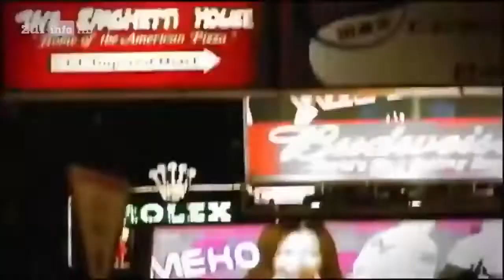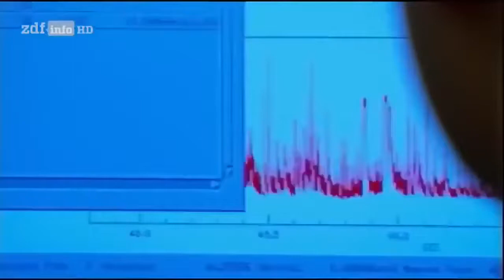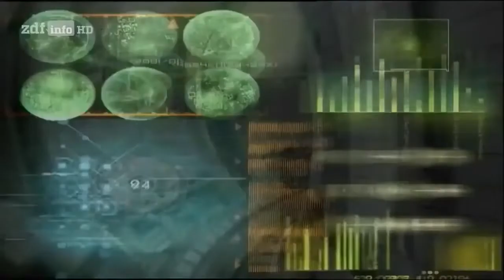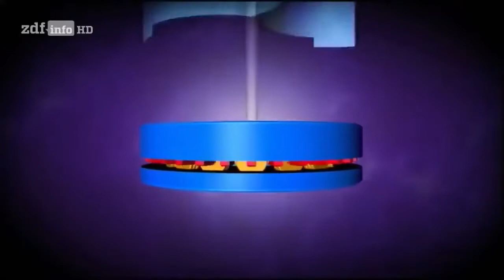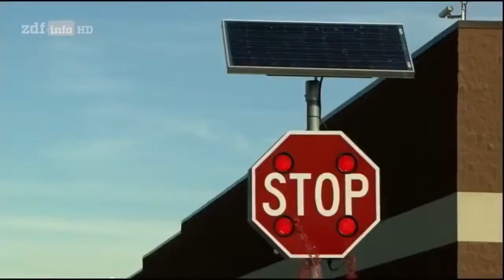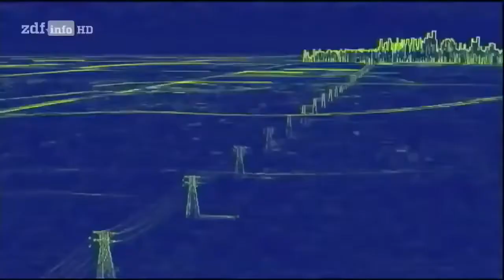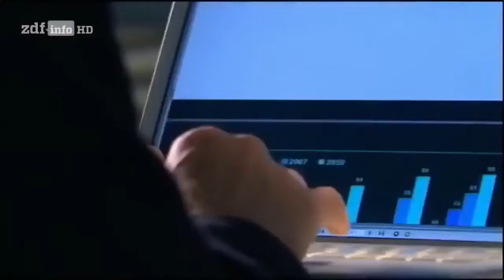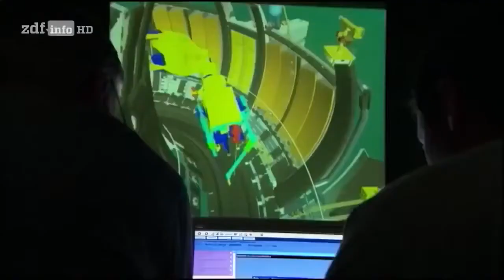City of Future Die modernste Stadt der Welt DOKU 2022 HD